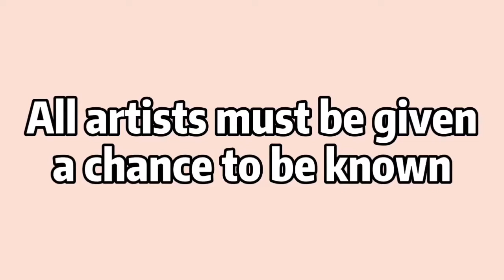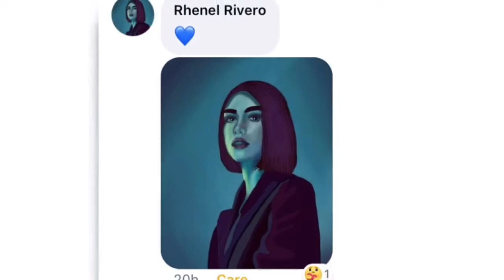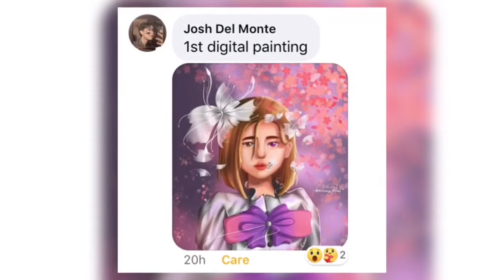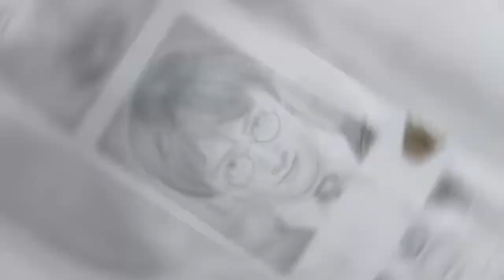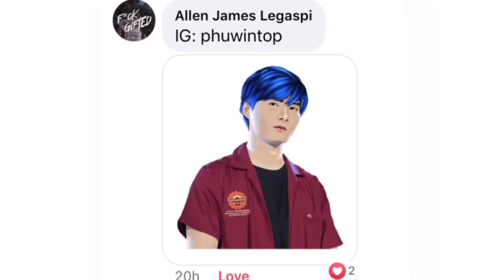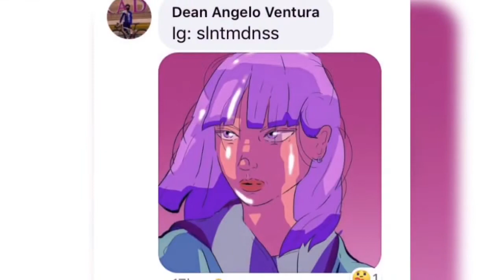ARTIST NG PINAS 1.1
Beginner , Moderate and Pro
Everyone can be a good artist.
This talented people are awesome. You guys need to watch this‼️
We're proud Filipino Artists🤍💛❤️💙

Artist name:
Hayley Cabangon
Vince Niel Badiola Dignos
Maricris Jala Monter
Rica Manzanal
Shecaniah Jireh Dorado
Jayson Sabino Calixtro
Graziella Mateo
Lester Ace
Jhannah Denise Taclan
Mhanny Lapasigue
Jhunrey Faderagao Pajares
Rhenel Rivero
John Paul Ortega Tuting
Clarence Barres
Dj-anne Arnaldo
Jade Hazel
Anna Fuentes
Anifah R. Mudag
Raen Yanza
Josh Del Monte
Aarohne Doyanan
Renz Zapatos
Leryx R. Zamora
Marie Castelo
Magui Rhiel
Judelyn Masbad Castillo
Hansard Roelandts Blancaflor
Bantre Lee Jonilo
Allen Eslabon
Reynalyn Benitez Gutierrez
Joshua Yambao Visda
Allen James Legaspi
Lei Anya Villones
Jessica Alpe
Jazzelle Ashtyn Esteban Cabarles
Marc Joseph Laniog
Aigie Comision Sumalinog
Angel B. Matidios
Amor Abanto
Anamay Montero Silva
Joy Anne Nabong
Jerico Patero
Richmond Calo Olino
Dean Angelo Ventura
Bel Basilan